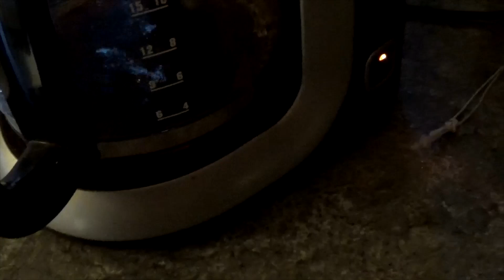Nyt se sit loppui.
Yli 10 vuotta olen ollut K-Autossa töissä, mutta nyt se loppui.Tänään oli viimmeinen työpäivä.
Mun työkseni oli autojen pesu,vahaus,kiillotus,pinnoitus,sisäpesut jne.
On ollut tosi kivat vuodeet ja tosi hyvä henkilökunta täällä. Tosi paljon harmitta lähteä pois, mutta haluaisin elämässä kehittya etenpäin.

K-Auto on Volkswagen-konsernin valmistamien autojen maahantuontiin, vähittäiskauppaan ja jälkimarkkinointiin erikoistunut yritys, joka kehittää myös edistyksellisiä autoalan palvelukonsepteja. K-Auto on markkinajohtaja Suomessa. Yrityksen omistaa Kesko.

K-Auto tunnettiin ennen nimellä VV-Auto. Nimi muuttui kesäkuussa 2018
tämä on lainaa wikipediasta